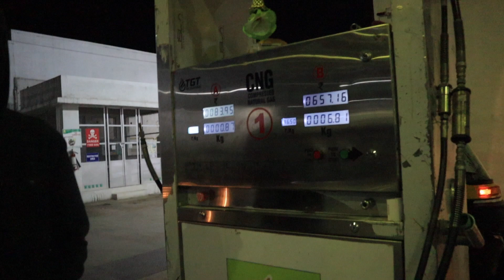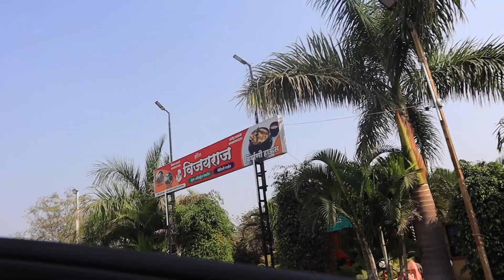SHIRDI - SHANI SHINGNAPUR - PANDHARPUR - DAGDUSETH GANPATI DEV SHARSHAN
Supported by:
Gaurang Joshi

🎵 Track Info:

Title: Alter by Hunter Milo

🎵 Track Info:

Title: Roma by VDGL
Genre and Mood: R&B & Soul + Bright